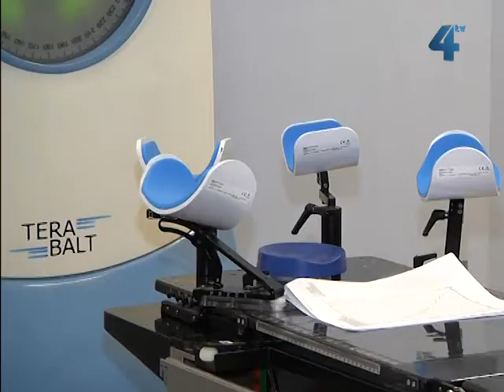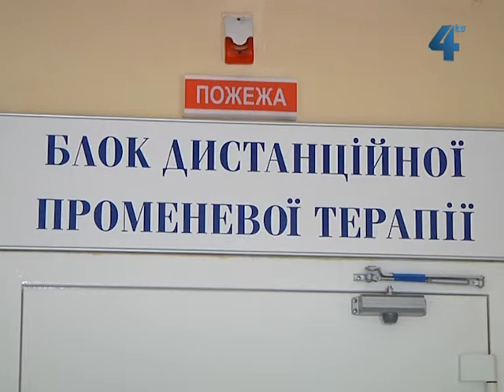В Тернополі з робочим візитом перебуває віце-прем'єр міністр Костянтин Грищенко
10 вересня Тернопільщину відвідав віце-прем'єр міністр України Костянтин Грищенко. Високопосадовець провів робочу нараду в Тернопільському Національному Економічному Університеті, оглянув навчально-тренувальну базу з біатлону товариства «Колос», а також взяв участь у відкритті нового відділення дистанційної променевої терапії в Тернопільському обласному онкологічному диспансері. Спільно з керівництвом благодійного фонду "Розвиток України" Костянтин Грищенко презентував в онкодиспансері нове обладнання для променевого лікування   вартістю понад 16 мільйонів гривень.